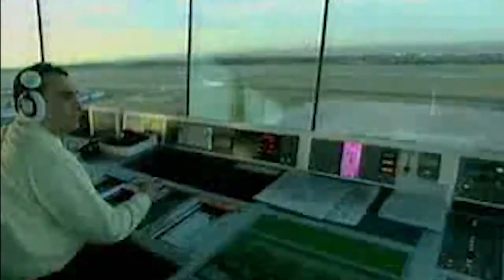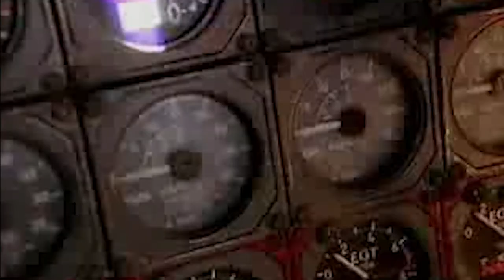Concorde || Air France || Flight 4590 || Crash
The Concorde, loaded with fuel for the trans-Atlantic flight, went down shortly after takeoff, crashing near the town of Gonesse, about 10 miles north of Paris, at 4:44 p.m. local time.
All 109 people on board were killed. Three children were among the passengers. Four people in a local hotel on died, with a dozen people on the ground injured.
A French judge ordered Continental Airlines and five people to stand trial for manslaughter in connection with the horrific crash of a Concorde jet that killed 113 people eight years ago in France, a prosecutor said July 2008.
Two of the people to be tried are employees of Continental, the prosecutor in the Paris suburb of Pontoise said in a statement.

Two others were employed by Aerospatiale, the maker of Concorde and the precursor of plane-maker Airbus. The fifth is an employee of the French civilian aviation authority.

The No2 main gear wheel tyre is missing after the explosive burst and that un-burnt fuel is flowing from the ruptured tank. A few feet from the tank around the engine area the fuel appears to be being ignited from the fuel that is already burning. The initial cause of the ignition is believed to be from sparks derived from shorted wiring in the landing gear bay area.

French investigators blamed a titanium strip on the runway from a Continental Airlines DC-10, which took off just before the luxury jet.

John Taylor, a mechanic who allegedly fitted the non-standard strip is to stand trial for manslaughter. The titanium strip caused one of the Concorde's tires to burst, which sent debris flying into its fuel tanks. Continental's chief of maintenance Stanley Ford will also stand trial for manslaughter.
The French judicial inquiry also determined the tanks lacked sufficient protection from shock and that Concorde's makers had been aware of the problem since 1979.
Former Concorde officials Henri Perrier, 79, and Jacques Herubel, 73, are accused of knowing about problems with the jets and failing to detect and fix them. Claude Frantzen, 71, director of technical services at the civil aviation authority DGAC from 1970 to 1994, was also ordered to stand trial.

A special thanks to Youtube channel tgj1992 for this detailed description of events On 25 July 2000.

Previous to Concorde taking off that fateful day was a continental dc-10 headed for Washington. It was a metal strip from inside one of its engines that was to trigger the catastrophically unfortunate series of events. As Concorde was reaching take off speed it hit this metal strip puncturing the tyre of wheel number two on the port landing assembly. Pieces of rubber then began to ricochet of the undercarriage, soon piercing fuel tank cover 5. A major leak ensues and it is concluded that the kerosene is ignited due to the extreme heat experienced around the wheel assembly. Engines one and two are severely affected by the hot gases emanating from the burning kerosene which are continually being ingested, and they rapidly lose power. The plane is enveloped in flames and sufficient control is lost. The plane crashes and All 109 people on board are killed. Once a conclusion has been reached as to the cause of the incident, appropriate modifications are added such as stronger tyre's which are able to withstand piercing objects at take off speed and in the unlikely occurrence that one does get punctured kevlar sheilds are added to the lining of the fuel tank covers.

And also, thanks to Batteryjoe for his letter: "...there are many more factors which contributed to this right of passage in aviation development. For starters, President Chirac's 747 crossed Concorde's path necessitating a premature rotation and consequent deleterious effects on Concorde's ability to remain airworthy. Engine two was shut down by accident, the ship was 6 tonnes overweight, and the spacer for one of the main landing gear was found in the shop after the accident.